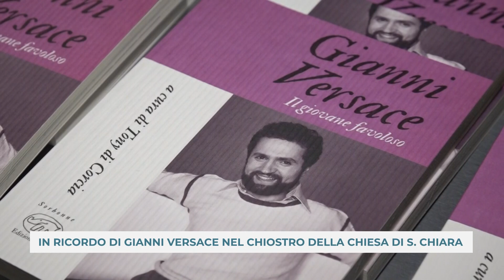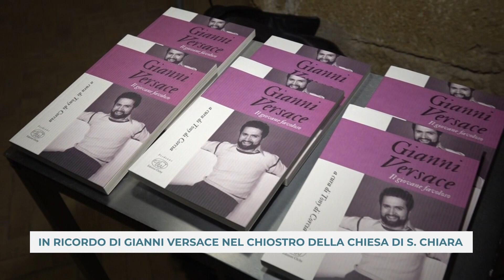TG del 2022_12_30